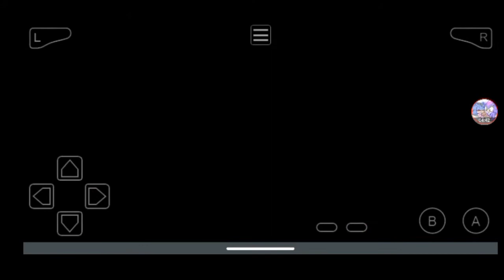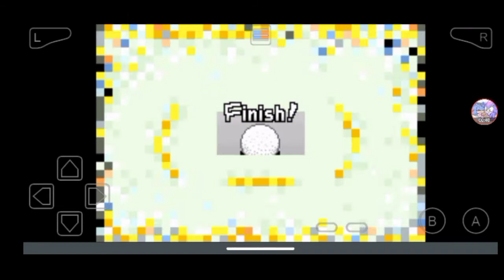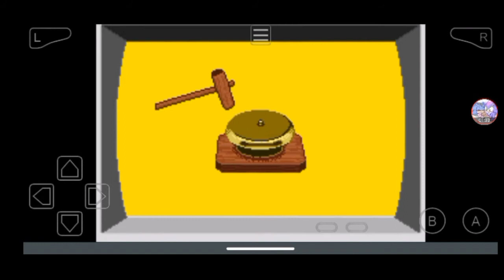wario ware (parte 2 Jimmy)